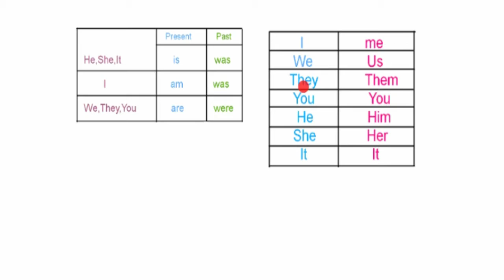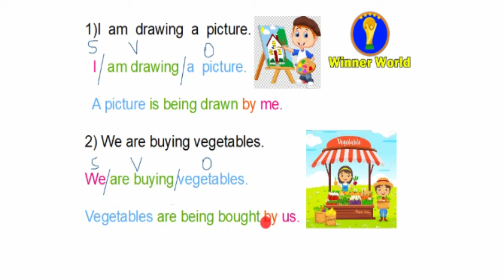10th samacheer english active to passive voice|present continuous tense in tamil easily|Winner World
English grammar is the way in which meanings are encoded into wordings in the English language. The voice of a verb tells whether the subject of the sentence performs or receives the action. In English, there are two voices: active and passive. In the 10th standard, active and passive voice is a very important one. In this video, we will see how to change active to passive voice. First, we know what is active and passive voice. The active voice describes a sentence where the subject performs the action stated by the verb. It follows a clear subject + verb + object construct that's easy to read. In fact, sentences constructed in the active voice add impact to your writing. With passive voice, the subject is acted upon by the verb. An active voice means that a sentence has a subject that acts upon its verb. Passive voice means that a subject is a recipient of a verb's action. In this video, we will see active and passive voice introduction, how to change from active to passive in simple present tenses. This video is really helpful to understand easily.